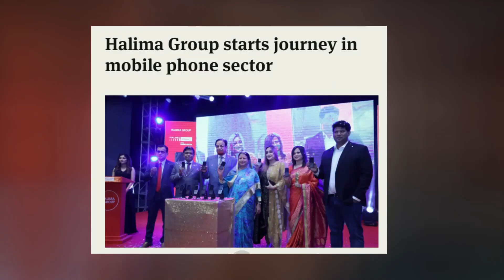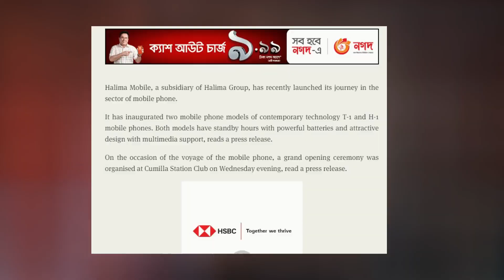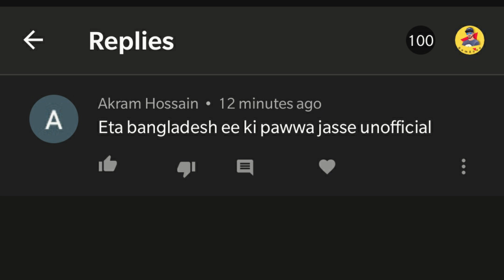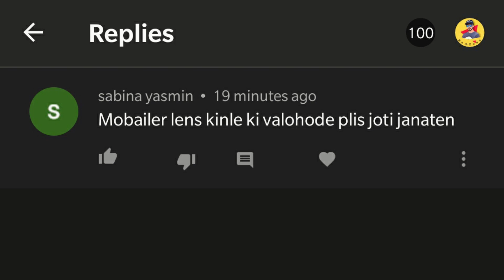Halima Mobile | Redmi Note 10 Series, Redmi K40 Details, Poco M2 Pro Officially In Bangladesh#TN140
Hello Friends Welcome to Tech News No. 140 Today There Are Lots Of Amazing.